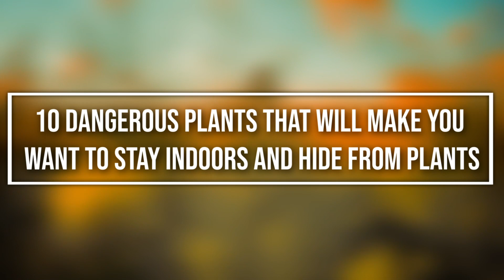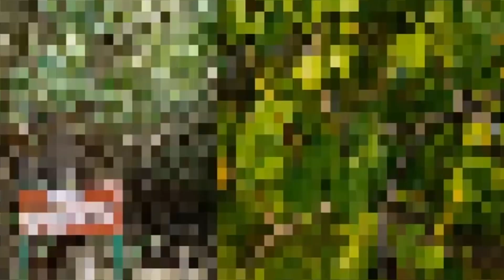The Most Dangerous Plants in the World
We don't normally think of plants as particularly scary organisms. In many parts of the world, there are many plants at their most dangerous. Some of these plants could actually kill you. From the most common poisonous plant to ones that feast on animals, let's look at ten dangerous plants that will make you want to stay indoors and hide from plants.
Number 10. The Burning Bush
Nope, this isn't the same plant described in the Bible, or maybe it is? Anyway, one thing's for sure, like its biblical counterpart, this plant, as its name suggests, can literally burst into flame. The name "burning bush" derives from the volatile oils produced by the plant, which can catch fire readily in hot weather. The daughter of Swedish botanist Carl Linnaeus is said to have ignited the air above these plants once, at the end of a particularly hot, windless summer day, using a simple matchstick.
Aside from being a fire hazard, there is another reason why you should think twice about keeping these guys in your garden. All parts of this plant are highly toxic. Brushing your skin against its foliage will not have an immediate effect, though, as reactions typically begin 24 hours after the fact. Initially, the skin turns red and starts to itch and burn. Large blisters form within 48 hours. The blisters may leave black, brown, or purplish scars that can last for several years.
Number 9. Poison Ivy
No list of dangerous plants is complete without mention of the terrible poison ivy. If you live in eastern North America, you likely know to watch out for poison ivy's infamous "leaves of three." Poison ivy and its close relatives all contain a chemical known as urushiol. When touched, nearly all parts of these plants can trigger a severe, itchy, and painful skin inflammation known as contact dermatitis. Even more frighteningly, urushiol can persist on clothing, shoes, tools, soil, or animals that have made contact with the plants, thus later poisoning an unsuspecting victim. If you've been hiking through underbrush areas with these plants, be careful to remove your clothing in such a way that the outside does not touch your skin and to wash your clothing immediately. The rash can last anywhere from less than one week to more than three weeks but does not usually require medical treatment.
Number 8. Giant Hogweed
It's true that giant hogweed is a pretty cool-looking plant. I mean, just look at it. It can grow up to six feet in height and has white flowers on top, looking like some sort of prehistoric giant. But, of course, looks can be deceiving, and the sap of this plant is intensely toxic. It can cause severe burns and even blistering if it touches your bare skin, but symptoms only show up when the skin is exposed to sunlight. If the sap gets in your eyes, it can cause you to go blind. Most of all, if you step on this plant or it gets into your blood, it can cause your quick and painful death.
It is a criminal offense to plant them for a good reason in the UK. They kill children every year and are known as the most dangerous plant in Britain. To top it off, this plant likes to spread like crazy. It can produce up to 50,000 seeds per year and is incredibly invasive, so watch your step out there.
Number 7. Astropa Belladonna
Astropa Belladonna, commonly known as belladonna or deadly nightshade plant, belongs to the nightshade family Solanaceae. It is native to Europe, North Africa, and Western Asia. It is commonly growing in woods and is also often found in disturbed areas, waste places, and roadsides where it typically spreads rapidly in a weed-like manner. It is a medium-sized shrub with dark green leaves and distinct purple bell-shaped flowers. Astropa Belladonna is an extremely poisonous plant that contains tropane alkaloids such as atropine, scopolamine, and hyoscyamine. These toxins are mostly concentrated in the leaves, fruits, and roots of the plant.
These chemicals have the power to block functions of the body's nervous systems, and hence plants are considered highly poisonous. In case you ingest any parts of the plant, you may encounter delirium and hallucinations, but larger doses may have the possibility of killing a human. Consumption of as few as two berries can kill a child. Contrary to all the ill effects of the plant, it also uses an anticholinergic agent to treat diseases like asthma, muscular spasms, and excessive sweating.